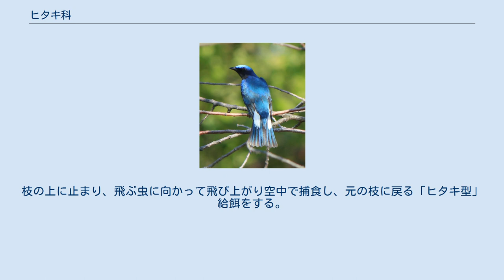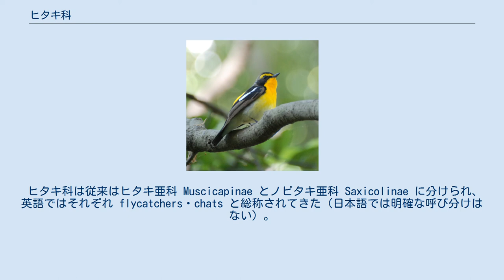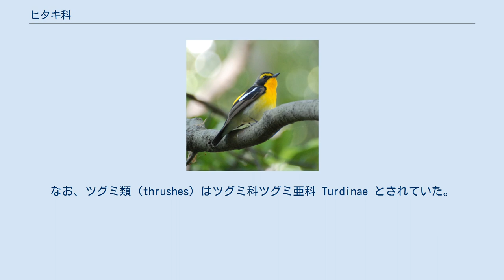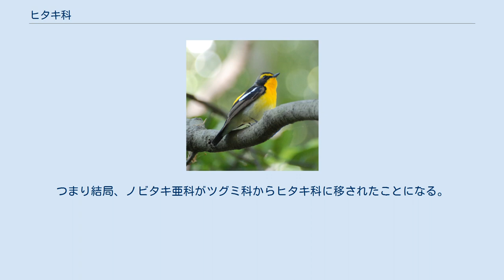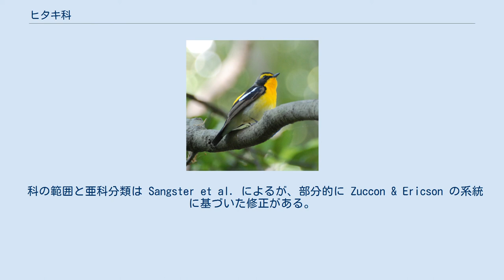ヒタキ科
ヒタキ科（ヒタキか、学名 Muscicapidae）は、鳥類スズメ目の科である。
 ヒタキ（鶲）と総称されてきたが、100種以上がツグミ科から移され、その中にはコマドリ類・シキチョウ類・ルリチョウ類などもいる。
英語では、従来ヒタキ科に含まれていた種を flycatchers、ツグミ科から移された種を chats と区別するが、これらは自然分類ではない。
 旧大陸・オーストラリア区の中低緯度に生息する。
 嘴（くちばし）は横に扁平で、基部が太く剛毛が生えている。
 森林に住む。
枝の上に止まり、飛ぶ虫に向かって飛び上がり空中で捕食し、元の枝に戻る「ヒタキ型」給餌をする。
 系統樹は Sangster et al. (2010); Zuccon & Ericson (2010)より。
1–12 は Zuccon & Ericson による仮の系統名である。
 ヒタキ科はツグミ科と姉妹群であり、これら2科でヒタキ上科の大半を占める。
ヒタキ科の中での系統位置が不明なムラサキツグミ Grandala やイワトビヒタキ Pinarornis はツグミ科だとする説もある。
 ヒタキ科は従来はヒタキ亜科 Muscicapinae とノビタキ亜科 Saxicolinae に分けられ、英語ではそれぞれ flycatchers・chats と総称されてきた（日本語では明確な呼び分けはない）。
ヒタキ亜科は伝統的なヒタキ科で、ノビタキ亜科は Sibley & Ahlquist (1990) によりツグミ科から移された亜科だった。
しかしそれらは多系統であり、Sangster et al. により4亜科に再編された。
おおよそ、旧ヒタキ亜科は現在のヒタキ族・アオヒタキ亜科・ノビタキ亜科の一部 (Clade 2, 4, 6, 11)、旧ノビタキ亜科は現在のシキチョウ族・ヨーロッパコマドリ亜科・ノビタキ亜科の大半 (Clade 1, 3, 5, 7, 8, 9, 12) にあたる。
 ヒタキ亜科には2つの族が含まれる。
Sangster et al. はムジヒタキ属 Alethe を仮にシキチョウ族に含めたが、Zuccon & Ericson はヒタキ亜科の基底で分岐したとしている。
 ノビタキ亜科はヒタキ科最大の亜科で、族は設けられていないが、Zuccon & Ericson は7つの系統に分けている（Sangster et al. は部分的に異なる9つの系統に分けている）。
 Hartert (1910) は拡大されたヒタキ科 Muscicapidae を提唱した。
ヒタキ科にはヒタキ亜科・ツグミ亜科など10前後の亜科が置かれ、それらは Amadon (1957) や Wetmore (1960) により個別の科となった。
ただし当時は、ヒタキ科には flycatchers のみがあり、chats はツグミ科ノビタキ亜科 Saxicolinae とされていた。
なお、ツグミ類 (thrushes) はツグミ科ツグミ亜科 Turdinae とされていた。
 Sibley & Ahlquist (1990) は、ノビタキ亜科はツグミ亜科よりもヒタキ科に近縁だと考え、それらをヒタキ亜科の族とした。
ツグミ亜科もヒタキ科に含め、拡大したヒタキ科を次のように分類した。
 のちに、彼らの亜科は科、族は亜科として扱われた。
つまり結局、ノビタキ亜科がツグミ科からヒタキ科に移されたことになる。
ただしムジヒタキ類 (alethes, 現在のムジヒタキ属 Alethe とマミジロムジヒタキ属 Pseudalethe)・コバネヒタキ類 (shortwings, 現在のシロボシコバネヒタキ Heteroxenicus・コバネヒタキ属 Brachypteryx・セレベスコバネヒタキ Heinrichia) は彼らによりノビタキ類からツグミ類に移され、ツグミ科にとどまった。
 しかしこれらの亜科は多系統であり、Beresford (2003) や Voelker & Spellman (2004) により修正され、Sangster et al. (2010)により4亜科に再編された。
ヒタキ科の範囲も変更され、Sibley & Ahlquist (1990) がノビタキ類からツグミ類に移した属はヒタキ科に戻され、さらに、伝統的にツグミ亜科に含まれていたルリチョウ属 Myophonus・イソヒヨドリ属 Monticola もノビタキ亜科に移された。
 種は国際鳥類学会議 (IOC)による。
属は Sangster...